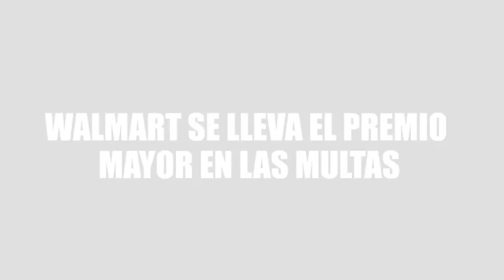“CAMPAÑA DE ANIQUILAMIENTO DEL PRD DESDE EL PODER EJECUTIVO”